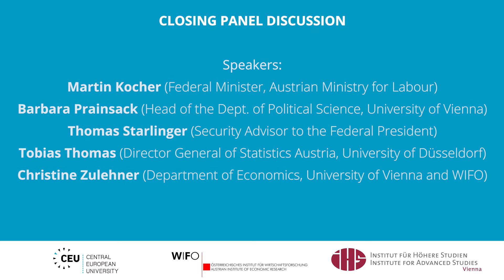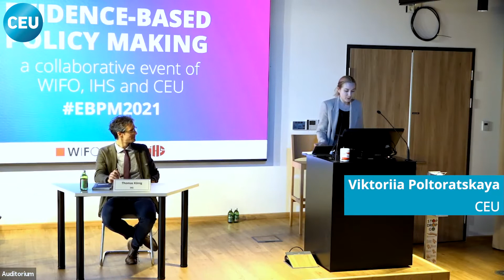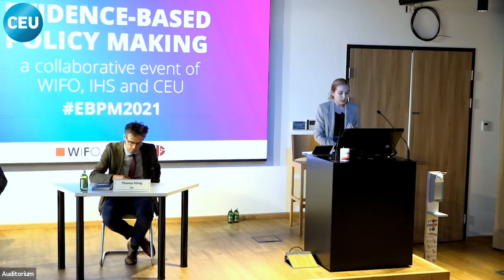Evidence-based Policy Making - Closing Panel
A collaborative event of WIFO, IHS and CEU that took place 27th of May 2021. The event was hosted at Vienna Campus of Central European University.

Speakers:
Martin Kocher (Federal Minister, Austrian Ministry for Labour)
Barbara Prainsack (Head of the Dept. of Political Science, University of Vienna)
Thomas Starlinger (Security Advisor to the Federal President)
Tobias Thomas (Director General of Statistics Austria, University of Düsseldorf)
Christine Zulehner (Department of Economics, University of Vienna and WIFO)

Moderation: Thomas König (IHS)